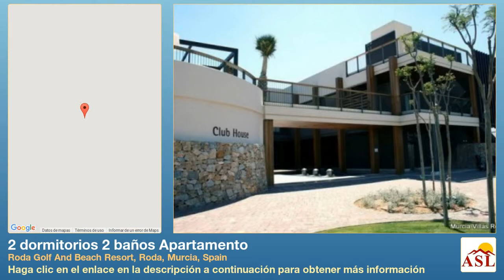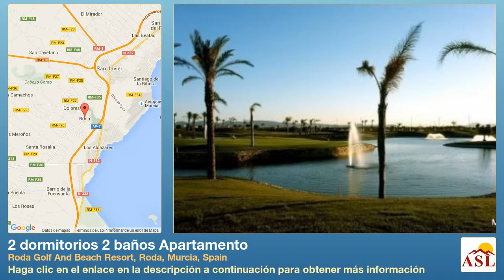2 dormitorios 2 baños Apartamento se Vende en Roda Golf And Beach Resort, Roda, Murcia, Spain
Más información en Apartamento se Vende en Roda Golf And Beach Resort, Roda, Murcia, Spain con 2 dormitorios, 2 baños